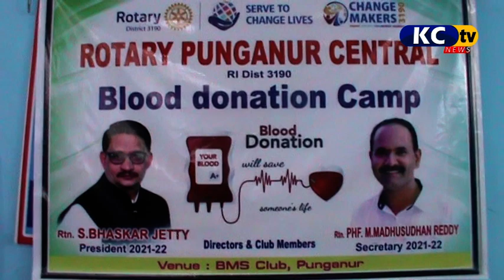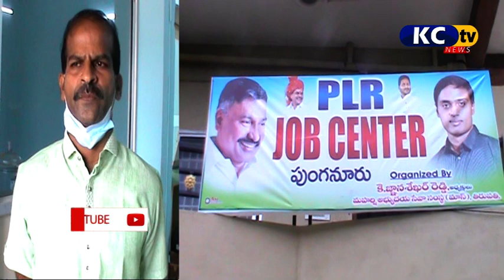KCTV NEWS 25 08 2021